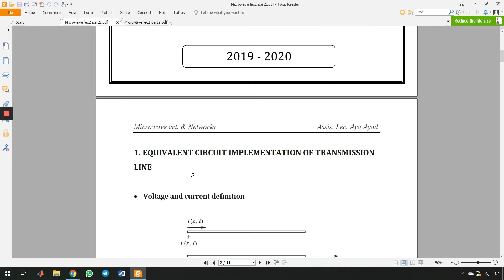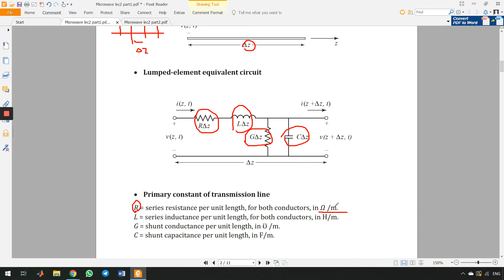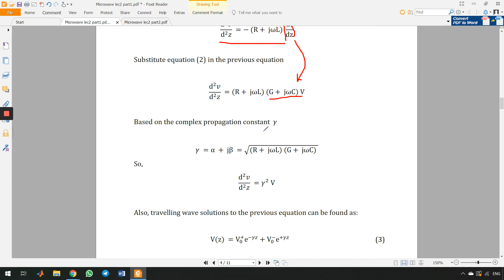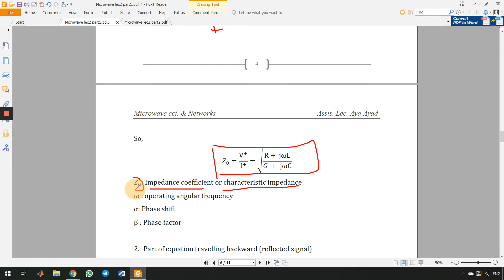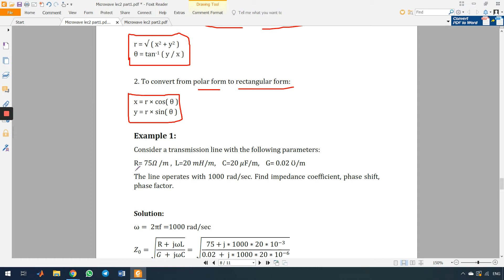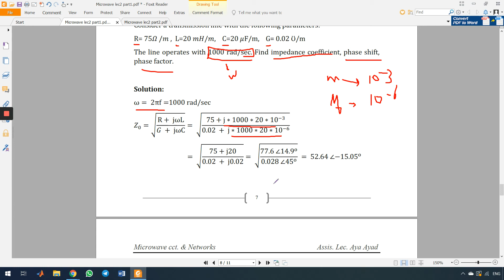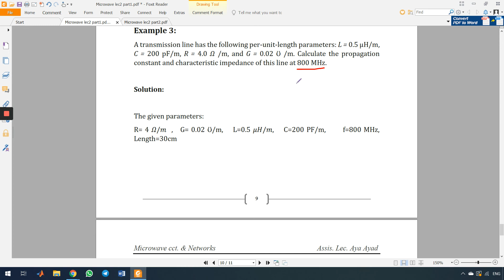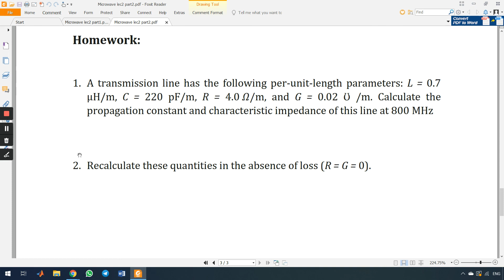Microwave lec2 part1